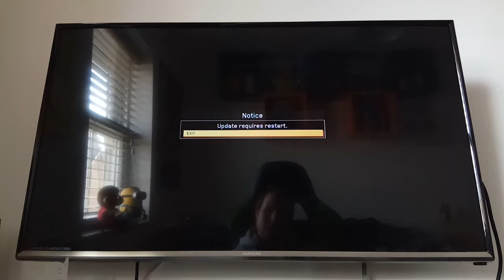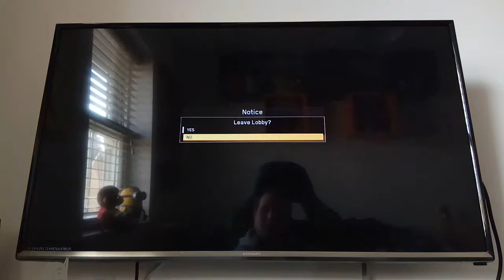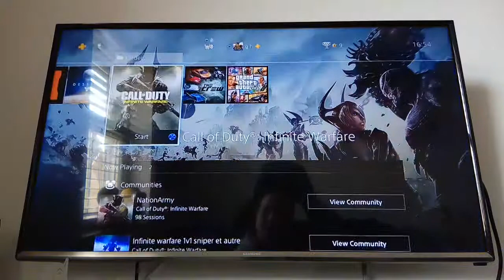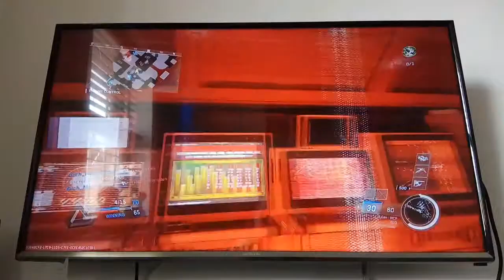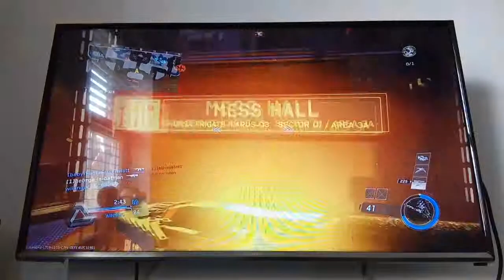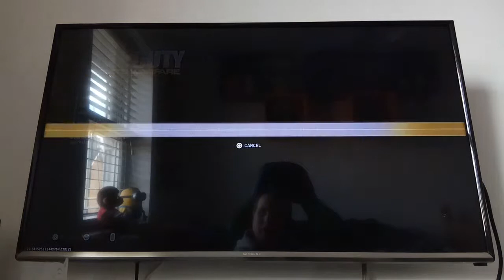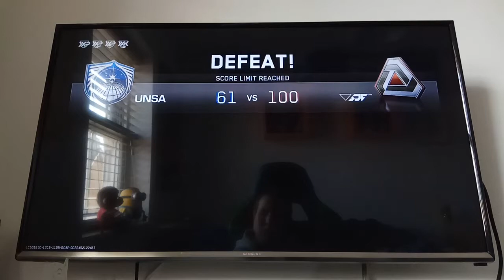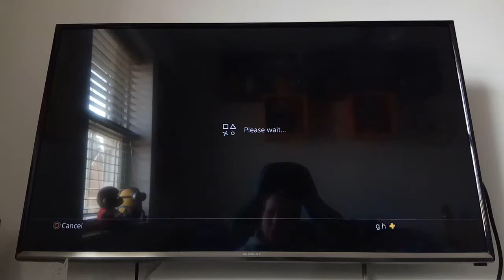Another episode of the grinding series